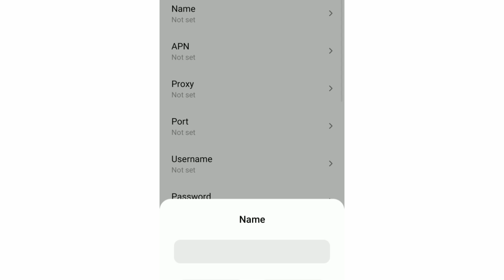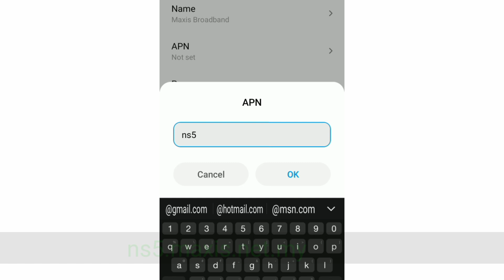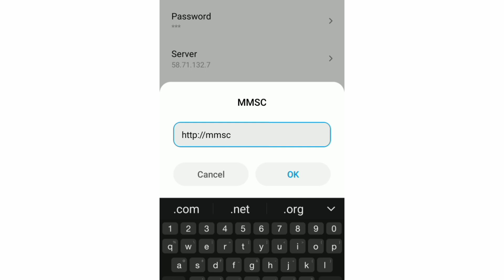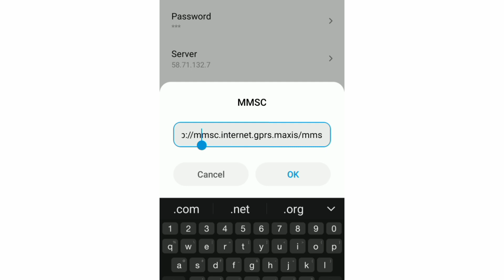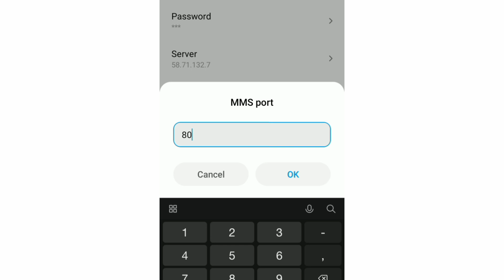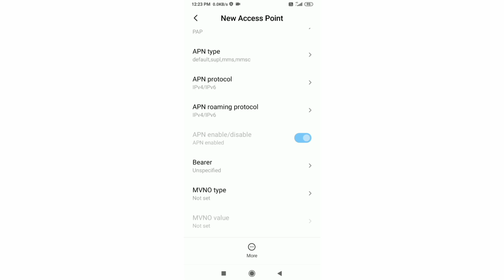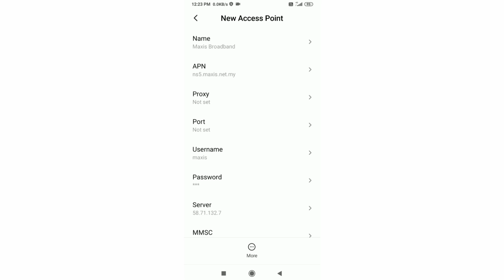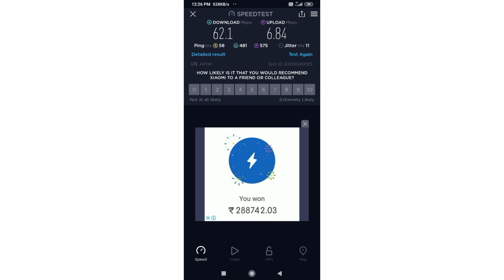2022 Setting APN Maxis 5G High Speed Internet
Hello Friends,
 ▶Android User's.
▶APN Settings for Android
1.▶Tap the [Settings] icon in the app list screen.
2.▶Tap [More...] from [WIRELESS & NETWORKS], and then tap [Mobile networks].
3.▶Tap [Access Point Names].
4.▶From the menu button, tap [Save]. Return to APN list screen and tap the created APN radio button. The setting is now complete.

apn celcom 4g internet 2022
cara setting apn celcom 5g
apn celcom fast internet 2021